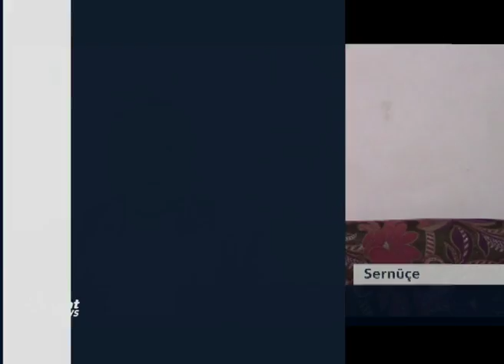Sêrgî Lavrov: Emê bi wekhevî bersiva êrîşên Amerîkî li ser rêjîmê bidin